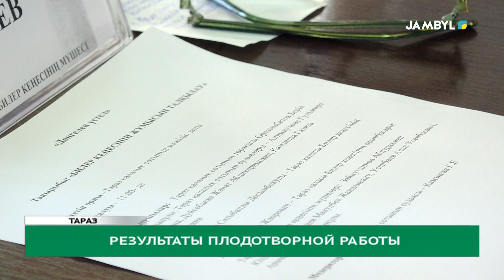Результаты плодотворной работы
В региональной службе коммуникаций состоялся брифинг с участием председателей и представителей неправительственных организаций региона. Они рассказали о проделанной в прошлом году работе и достигнутых результатах, а также поделились планами на перспективу.